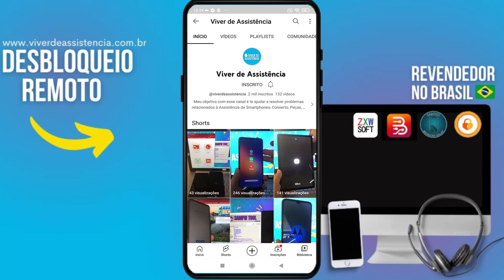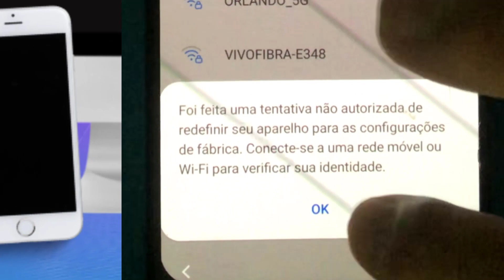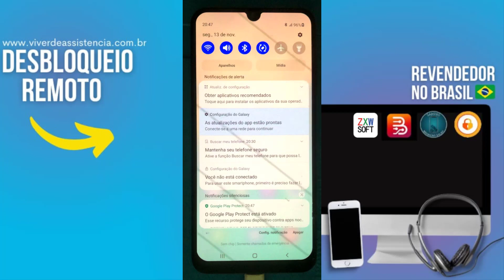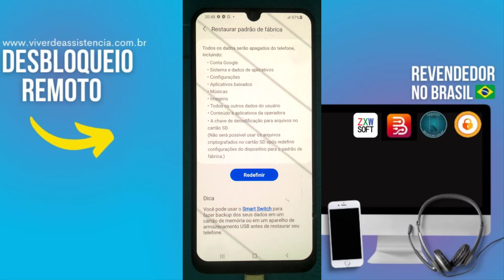Conta Google Samsung A30 Android 11 na Unlocktool🔑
Aprenda a tirar conta google samsung A30 usando o programa Unlocktool

⚠️ ISENÇÃO DE RESPONSABILIDADE:
📞 Fale Comigo e Tire Suas Dúvidas:‍